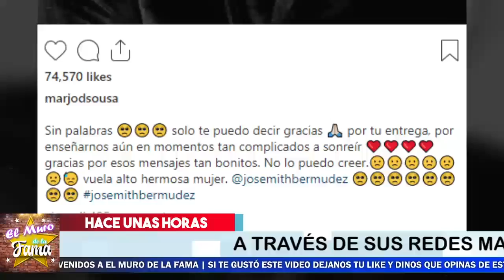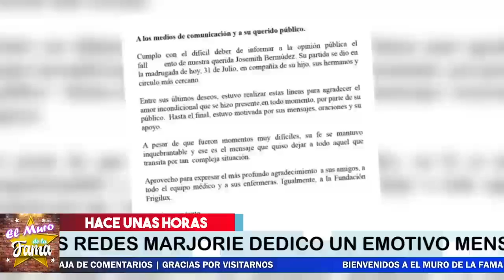🔴😭HACE UNAS HORAS ! Triste Noticia, ACTRIZ Marjorie De Sousa, LAMENTABLE NOTICIA, Sucedió Hoy 2021!🔥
¡ DEVASTADA ! MARJORIE DE SOUSA Se viste  DE LU-T0

HACE UNAS HORAS,! Triste Noticia, ACTRIZ Marjorie De Sousa, LAMENTABLE NOTICIA, Sucedió Hoy 2021 ,¿Qué le pasó al hijo de Marjorie de Sousa?, ¿Cuántas novelas hizo Marjorie de Sousa?,¿Quién es la mamá de Marjorie de Sousa?, ¿Cuántos hermanos tiene Marjorie de Sousa?,Marjorie De Sousa 2021, Marjorie De Sousa, noticias de Marjorie De Sousa, Marjorie De Sousa instagram, Marjorie De Sousa noticias recientes, chisme no like, chisme en vivo, el muro de la fama.

¡ BIENVENIDOS ‼️

Entertainment
Television program
noticias de espectaculos
espectaculos noticias
noticias de la farandula
tv mexicana
Televisa espectaculos
chismes
escandalo de los famosos 2021
farandula 2021
chisme de farandula
karol tamiko
programa hoy
suelta la sopa
polemica
Ventaneando